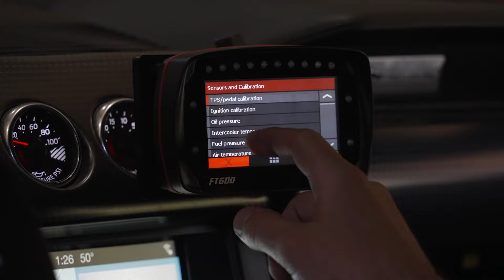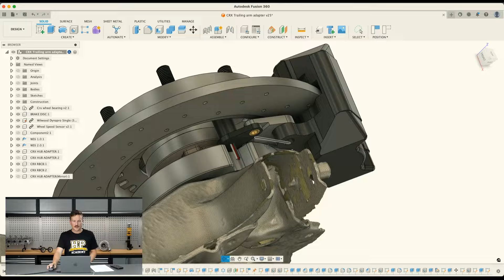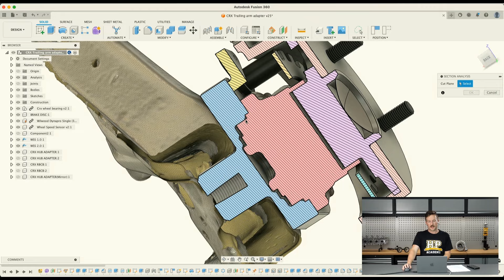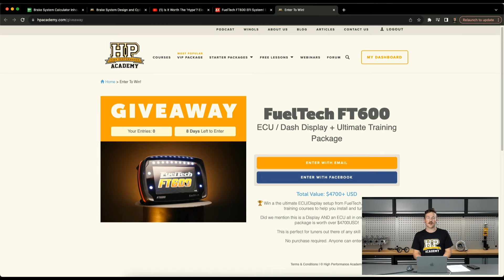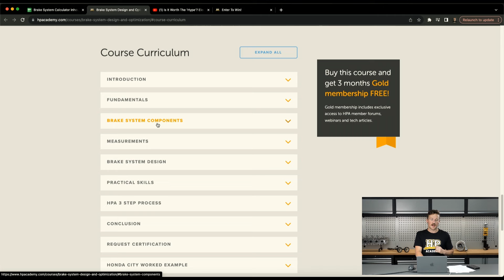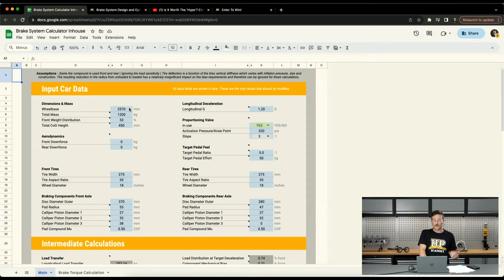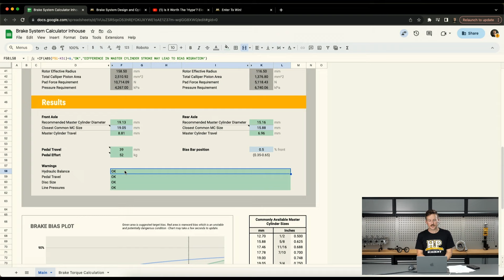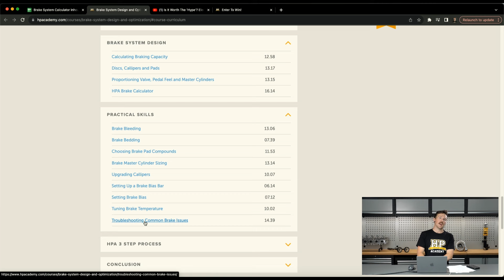Overkill Upgrades? | Today At HPA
We've been working on the Honda CRX race car upgrades recently, and wheel bearings are in the spotlight this week.
As always, packaging adds some constraints to what we can and can't do regarding sizing and spacing, and some 3D scanning and modelling help remove some of the guesswork from the process.
TIME STAMPS:
0:00 - Wheel Bearing Project
3:56 - Material Concerns
5:20 - Hub
5:45 - Wheel Speed Sensor
6"03 - Roll Center Correction
6:20 - Arms and Bushings
6:32 - Trailing Arm Reinforcement
6:52 - Honda Oddsey Hubs
7:12 - Current Giveaway
8:27 - DuSold Designs Interview
11:10 - Brake System Design & Optimisation Course
16:50 - Brake Bias Plot
19:53 - BUILD.TUNE.DRIVE
🏆 Win FREE ECUs, engine components, wiring tools, alignment setups and more. Enter now, no purchase required

🏎 Want to learn how to EFI an aftermarket ECU like a MoTeC, Haltech, Link, AEM, Syvecs, EMtrom, Maxx, Ecumaster, MegaSquirt, Arduino, MicroSquirt, Holley, FuelTech, ME or something else entirely different? Fee lessons right here; enrol now

⚠️ Want to learn more about motorsport wiring? Claim your spot in the following FREE lesson

🧰 Learn more about Performance Engine Building by coming along to the following FREE lesson

🔧 Interested in learning how to accurately DIY align your wheels for the track or street? Start with a free alignment & suspension 101 lesson now